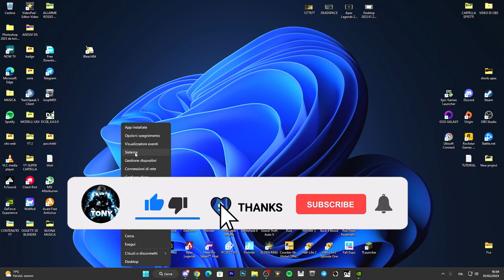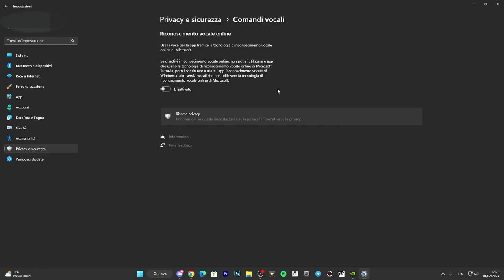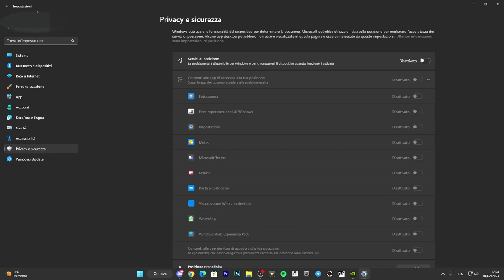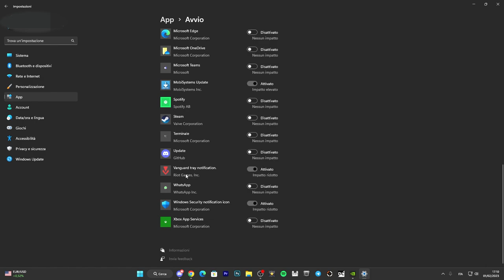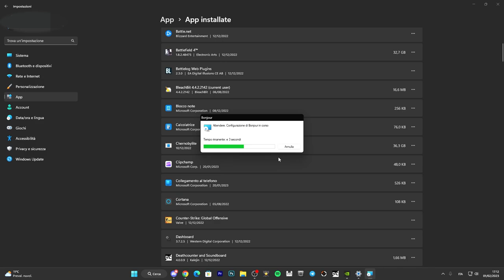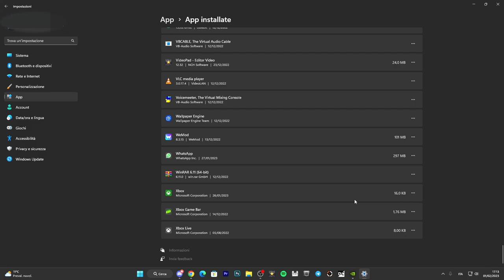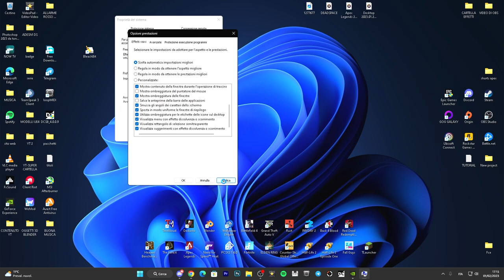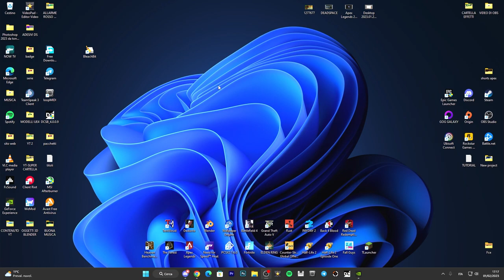Come velocizzare al meglio WINDOWS 11 - (200% BOOST) Tutorial ITA - GUIDA 2023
Come diminuire il consumo dei componenti ed aumentare la velocità su WINDOWS 11.

PC:
MOBO: B450 GAMING PLUS
CPU: R5 3600
GPU: 1660 SUPER
RAM: 16 GB
CASE: 4000D AIRFLOW CASE CORSAIR

VIDEO TUTORIAL
               GAMES---TECH---MICROSOFT